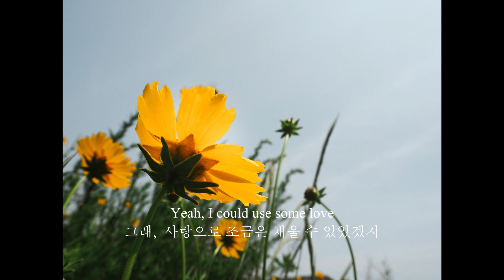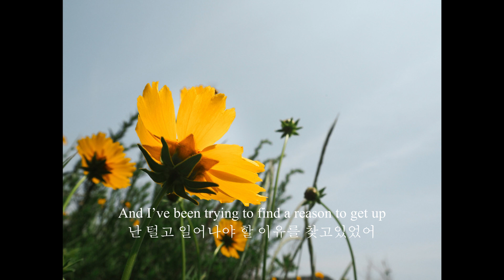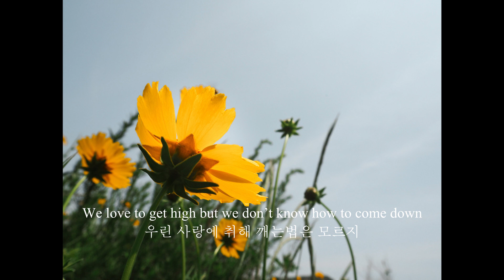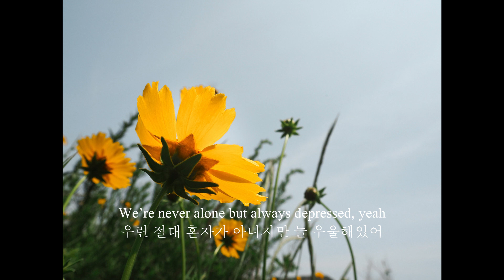현대인에게, Lauv의 Modern Loneliness[가사해석/번역]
Picture credit: Nikky W. on Unsplash